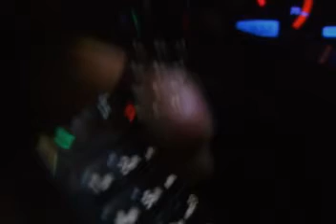color_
choose options